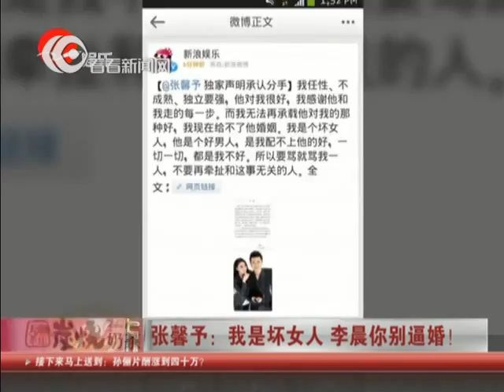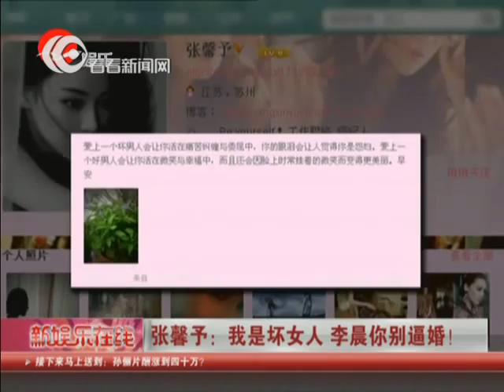张馨予曝分手原因自称坏女人 劝李晨别逼婚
张馨予提出分手是因为李晨逼婚，而她不愿在事业的上升阶段结婚。张馨予被指曾经是夜总会的"小姐"，李晨为了要还女友清白，硬是不同意跟人私下和解，法庭上见。